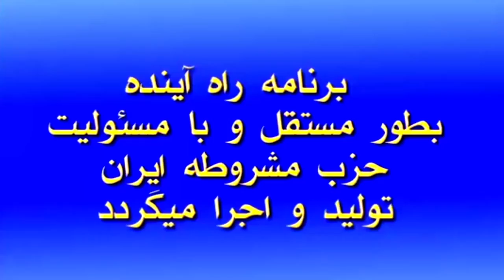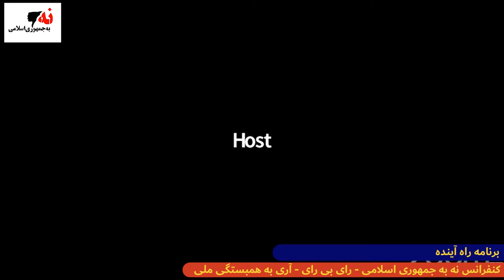برنامه راه آینده ۱۲ ژوئن ۲۰۲۱